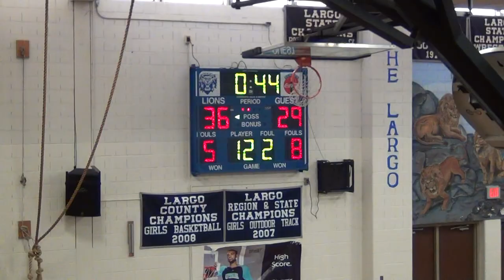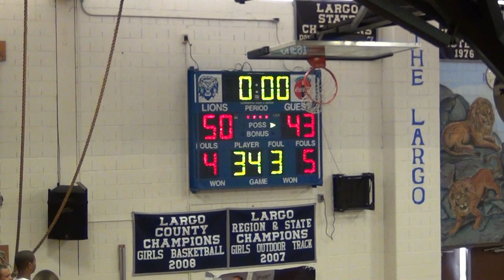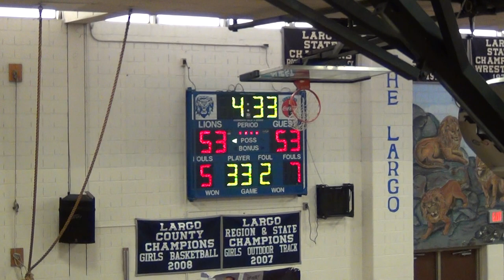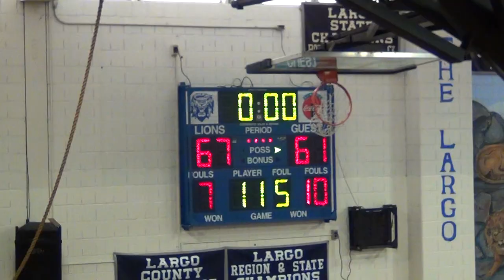Largo Boys Basketball vs Douglass PG 3-3-2012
MPSSAA 2A South Region Final, played on March 3rd, 2012.  Largo races out to a large second quarter lead, only to see Douglass mount a furious comeback and take a lead in the 4th quarter, before prevailing 66-61.